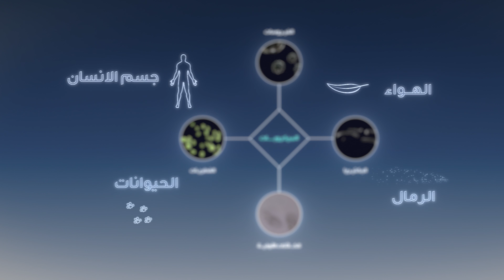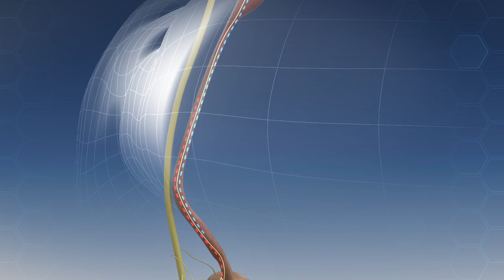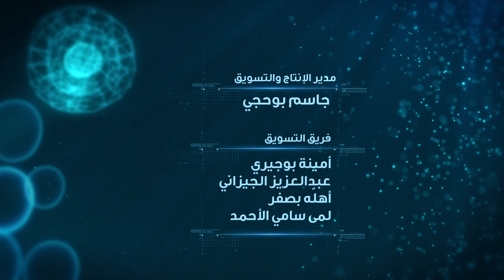برنامج لحظة - الموسم الثاني : العلاقة بين الدماغ والمعدة (الحلقة 10)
تشرح هذه الحلقة العلاقة الخاصة بين الدماغ والمعدة، وكيف تقوم المعدة أحياناً بالتصرف بشكل تلقائي بعيداً عن أوامر الدماغ.

البرنامج من إنتاج جينو ميديا.

الشريك الاستراتيجي : مؤسسة دبي للمستقبل.